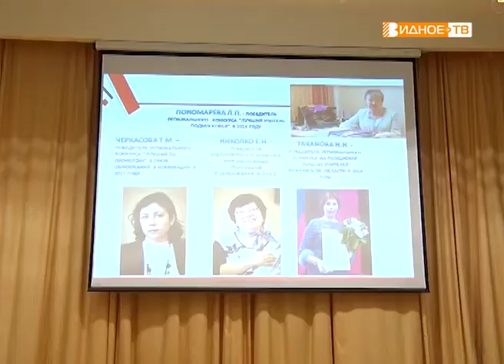Родительское собрание в Видновской гимназии